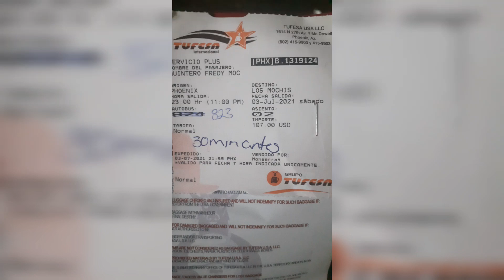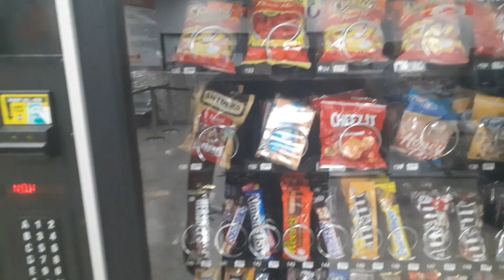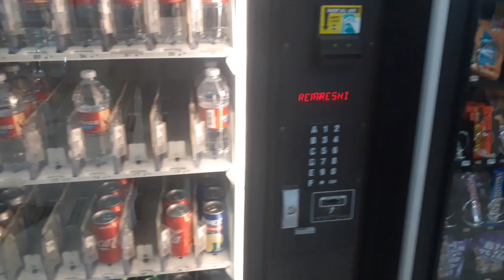viajando de Phoenix a Los Mochis en autobuses Tufesa//tufesa